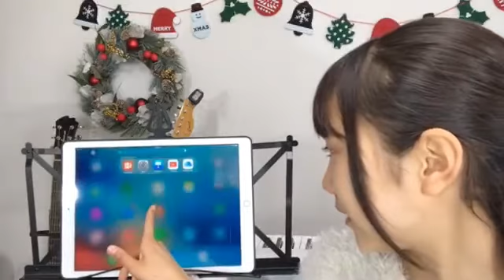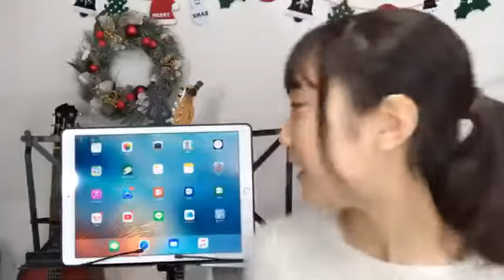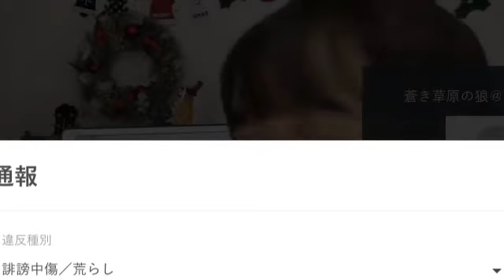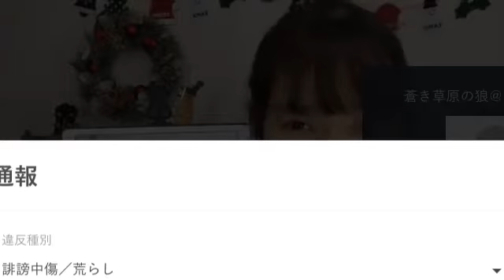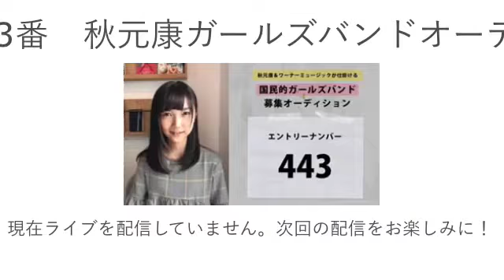🐣11/18 泉 真凜 SRオーディション ▾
配信11/18/10:00〜
エントリーNo.443 🐥ピーちゃん ※当時13歳

秋元康プロデュース ガールズバンド概要